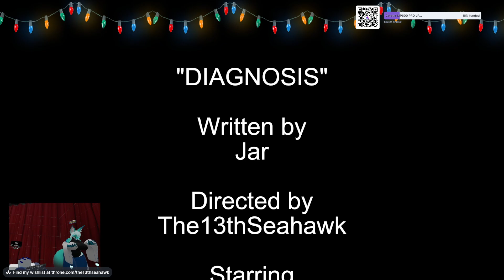2023-12-17 Audience Anarchy - Diagnosis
Characters played by The13thSeaHawk (Patient), Quote04 (Doctor) and Stegowolf (Muscular Backup Doctor)

From the13thseahawk's Christmas stream of Dec 17th 2023

Took me a bit to find this, one of my favorites!!